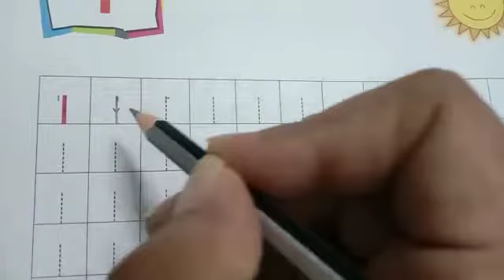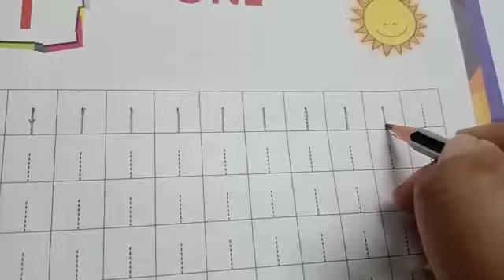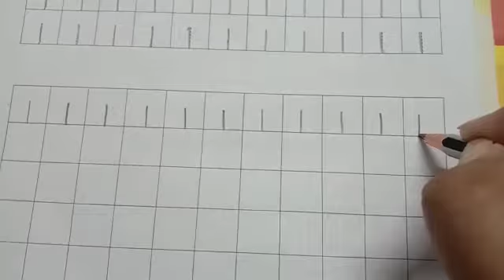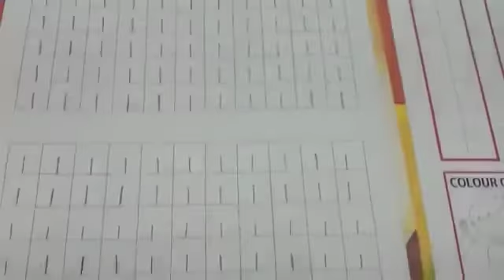9kids | Jr KG | Maths | Number 1 | Week 3